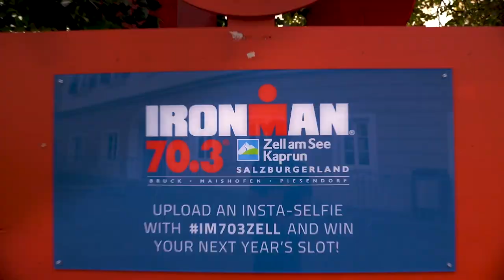IRONMAN 70.3 Zell am See - Kaprun | Race Movie 2022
The IRONMAN 70.3 Zell am See-Kaprun showcases the postcard-perfect destination. A beautiful swim in Lake Zell, you will never forget, a bike through Salzburgerland and run through the charming old town and all of that in the heart of the majestic Austrian alps.